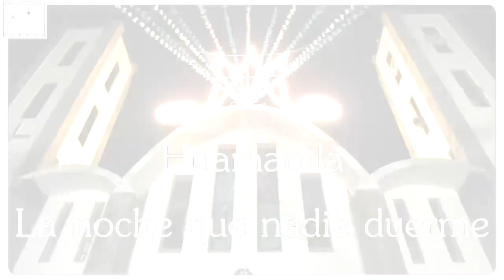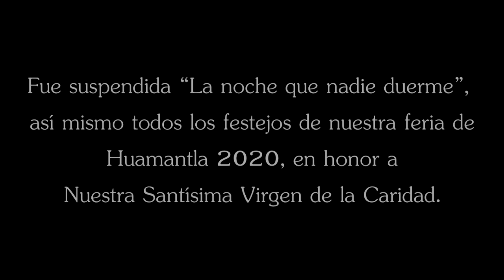“LA NOCHE QUE NADIE DUERME” PRODUCCIÓN "EL PATO"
Debido a la pandemia mundial que estamos viviendo,
a causa del COVID-19.
Fue suspendida “La noche que nadie duerme”, así mismo todos los festejos de nuestra feria de Huamantla 2020, en honor a Nuestra Santísima Virgen de la Caridad
Este año se realizaría la edición 147 con su tradicional recorrido por las alfombras.
Si Dios permite y Nuestra Virgen de la Caridad. Nos vemos en la tradicional Feria Nacional de Huamantla, 2021